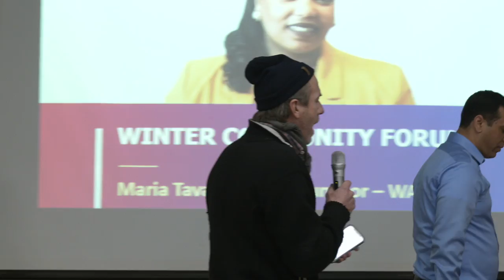Ward 2 Meeting 2-24-22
Arnone Elementary School